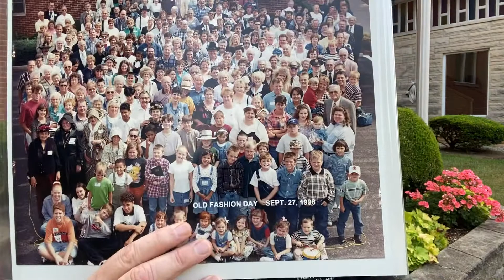Be Our Guest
10:15- this Sunday - invite a friend- (no Sunday School)